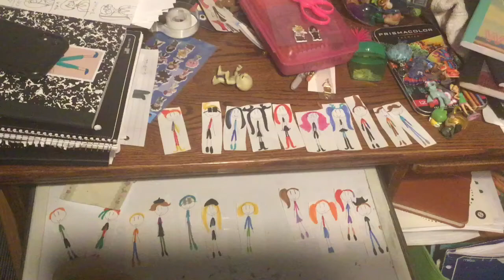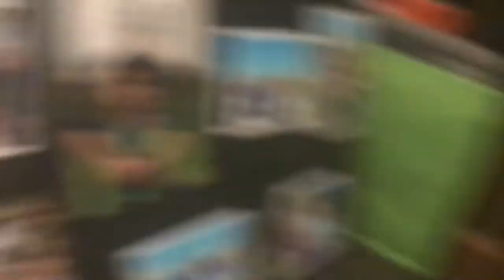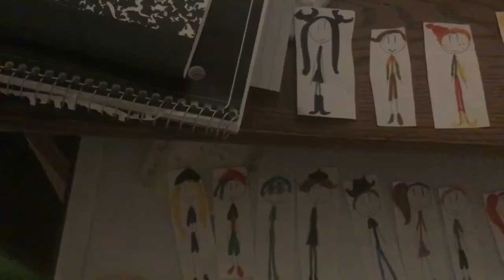Elimination S5 episode 3